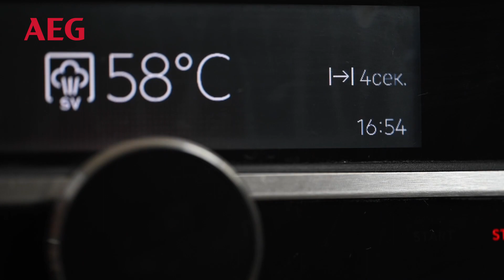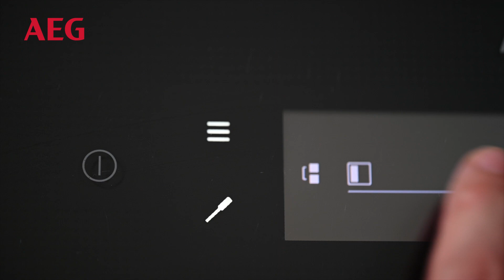Гриловани калмари и паста с мастило от сепия